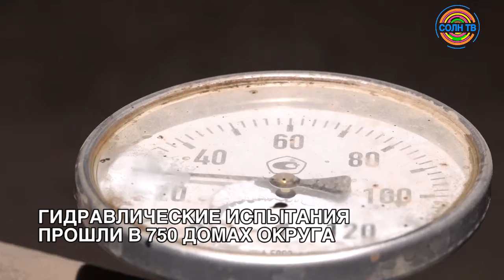В округе проводятся работы по подготовке домов к отопительному сезону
В Солнечногорье к осенне-зимнему периоду готовится 1171 многоквартирный дом , гидравлические испытания уже прошли в 750 домах-это 70% жилого фонда. Сто процентная готовность к зиме должна быть выполнена к 15 сентября.